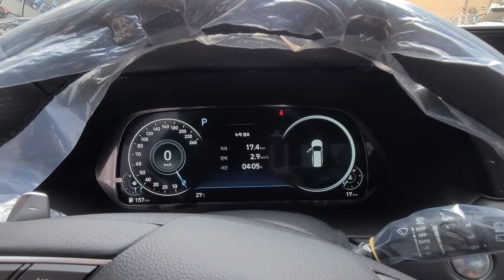[팰리세이드]수정을 보냈으나~ 왜 수정한게없니..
안녕하세요.
하남 카스페이스 공식체널 카스페이스 하남점입니다.
오늘소개드릴 차량은 팰리세이드신차검수 인수거부 되어
수정후다시돌아온 차량을 소개드리겠습니다

신차검수를 왜하는지
광고 스타트

안녕하세요!
대한민국 신차검수 1등 업체 “하남 카스페이스”입니다

신차검수의 중요성은 다들 아시죠?
현@ 기@자동차 ★품질경영★ 을 한다고 하는데
★U튜브 보고 조립하고 단차를 발로 잡는 저품질★
논란이 되고 있는 요즘 차량가격은 매년 올라
수입차와의 가격경쟁에 이르렀습니다.

고객님께서 ★탁송기사님을 옆에 기다리게 하고★
혼자 검수를 하시기엔 너무 부족한 시간과
놓칠 수 있는 부분이 상당히 많습니다.

그런 불편함을 해결하고자 체계화된 차량 전문가들이
★신차검수표★ 기본으로 검수를 진행합니다.
★내부.외부.엔진.배터리,열선,누수,하부검사★ 까지
차량 전체를 꼼꼼하게 체크하여 고객님께
실시간 전송함으로서 인수과정의 긴 시간과 노력을
아낄 수 있는 가장 좋은 방법이라 생각합니다.

고객님의 소중한 차량! 최선을 다해 시공함을
하남 카스페이스는 약속드립니다!

★꼼꼼함 과 정직함★ 하남 카스페이스!
감사합니다!